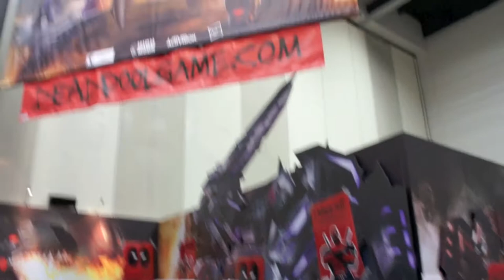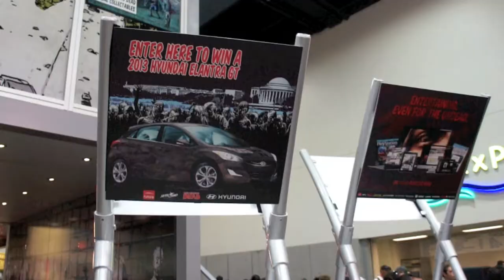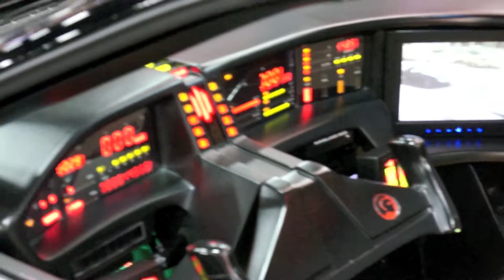Comic Con 2012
Day 2 and 3 of Comic Con 2012 with some nice and sexy cosplay. You can also check out the pictures on Rponcho.com or Facebook.com/Rponcho2go.